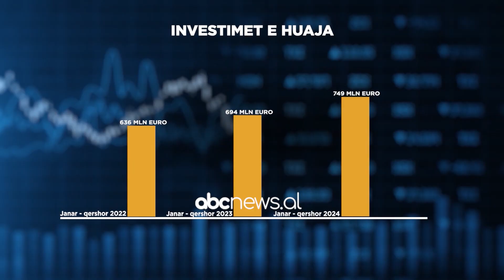Rekord investimesh te huaja/ Mbizoterojne investimet ne pasuri te paluajtshme